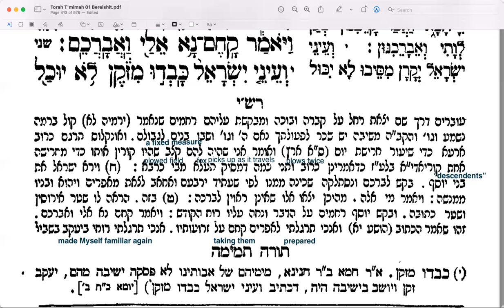vaY'chi 07 20211212ParshaStudy with Rashi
We discuss the various kinds of eruv; especially eruv t'chumim.  This refers to the distance one is permitted to walk past the boundary of a city (2,000 cubits) on the Shabbat.  Eruv t'chumim refers to the ability to extend that distance by up to another 2,000 cubits by setting up ones' "domicile" for that Shabbat by placing enough food for two meals at the edge of the 2,000 cubit boundary before the Shabbat begins.
There are various different kinds of "Eruv."  (lit. "blends") The most commonly known is one called "Eruv Mevo-ot." This involves setting up a boundary by means of wires or other identifiable markers within which one can carry objects on the Shabbat.  Another kind of Eruv is called "Eruv Tavshilin."  Under "normal" circumstances while it is true that one can cook food on Yom Tov, one can only cook such food so as to be eaten on Yom Tov, not the following day, if the following day is NOT Yom Tov.  This can present a problem if the "following day" happens to be Shabbat!.
To make it possible to cook food on Yom Tov for the Shabbat (on which cooking is forbidden), a person sets aside food (eg. a piece of bread and some other cooked dish) before Yom Tov to be eaten on the Shabbat and making a declaration together with the blessing regarding the eruv.  This has the effect of "blending" the food prepared on Yom Tov so that some of it can be eaten on the Shabbat.